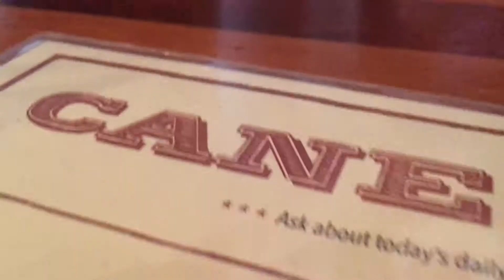Deep Ellum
Document does_Dallas: Ep 06 Deep Ellum

This week I explore a part of Dallas(Deep Ellum) my sister wanted to show me, from Italian food to adult balloon shots.